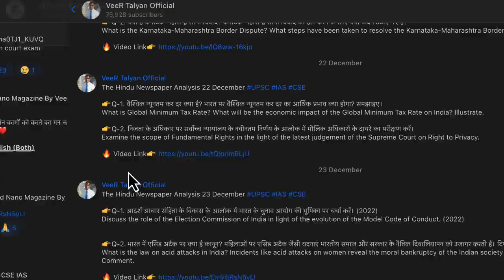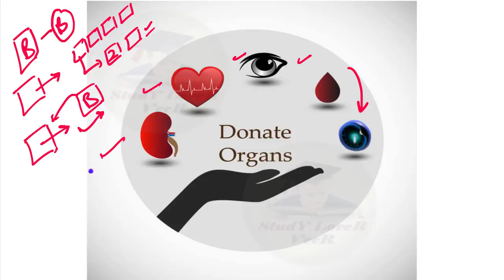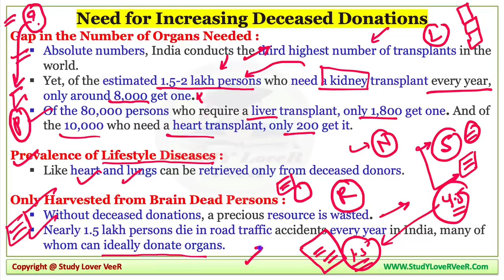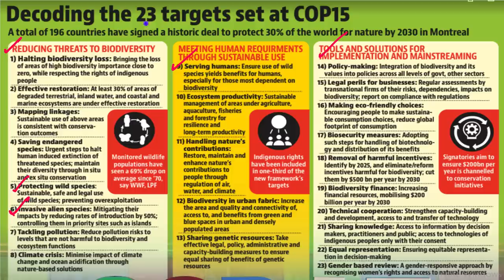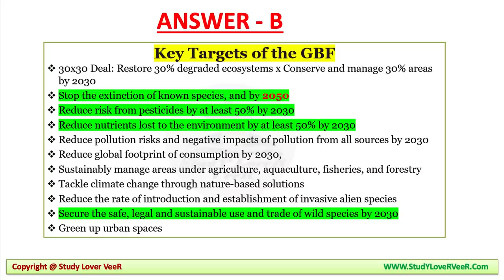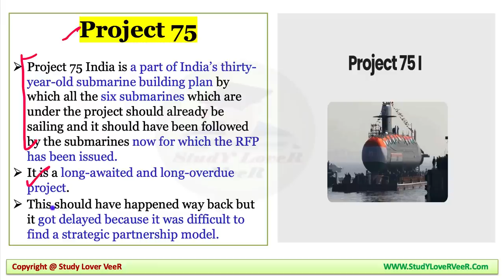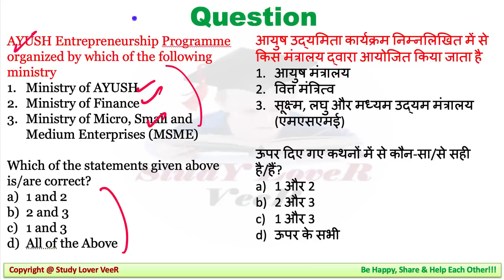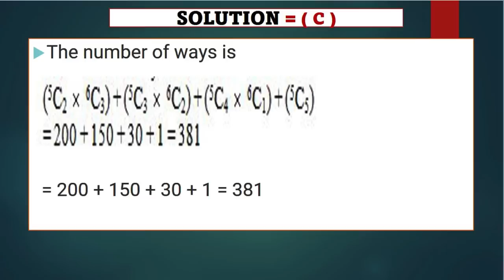Important News Analysis 24 December 2022 by Veer Talyan | INA, UPSC, IAS, IPS, PSC, Viral Video, SSC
Study Lover Veer Official App 24 December 2022 Important News Analysis (INA) for UPSC, CSE, IAS & State PSC. Important News Analysis covers important news articles and editorial analysis from The Hindu Newspaper, Indian Express, PIB News, Down to Earth Magazine, and Yojana magazine in the required depth mainly for UPSC, CSE, IAS, CDS, NDA, APFC, EPFO, State PSC, RBI Grade B, CLAT Exams Preparation, SSC and General Studies for all competitive examinations. In this video lecture, Study Lover Veer (SLV) channel by Veer Talyan brings you INA. The aspirants are advised to watch the entire video lecture for a better understanding of all the topics till the end.

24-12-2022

00:00 - Awareness Viral Video
00:53 - How's the Josh
04:14 - Motivation Dose
08:40 - Person in New - Sachin Ramesh Tendulkar
09:59 - Editorial -1: Organ Donation (Health)
32:40 - Editorial -2: COP15 Framework (Biodiversity)
51:40 - Editorial -3: Vagir Submarine (Defence)
1:01:51 - Editorial -4: AYURSWASTHYA Yojana (Scheme)
1:11:49 - Editorial -5: Panda Task Force (Social Justice)
1:14:59 - Editorial -6: INS Mormugao (Defence)
1:16:25 - Editorial -7: Banyan tree (Biodiversity)
1:17:51 - Editorial -8: Indian Historical Records Committee, IHRC (History)
1:19:29 - Editorial -9: Betta Kurba community (Social Justice)
1:20:16 - INSTANT - Prelims (Nation)
1:21:02 - INSTANT - Prelims (Economy & World)
1:21:11 - UPSC MCQs + UPSC CSAT
1:21:33 - Places in News - Mohawk River (United States)
1:21:40 - Vocabulary
1:21:49 - Last day answer - SLV Commando
1:22:03 - Be Happy, Share & Help Each Other